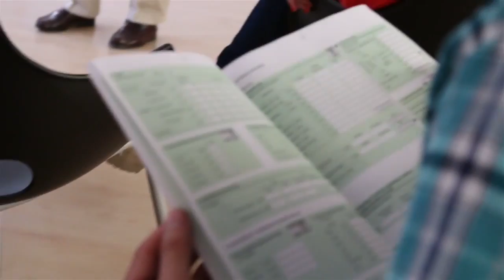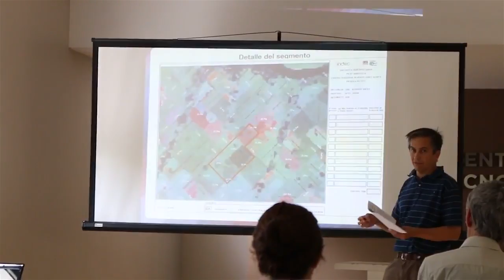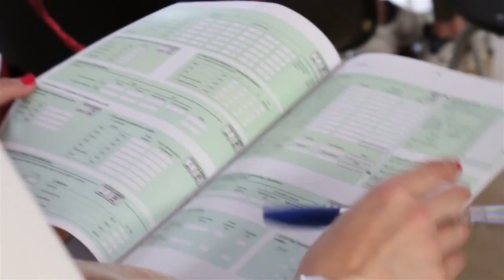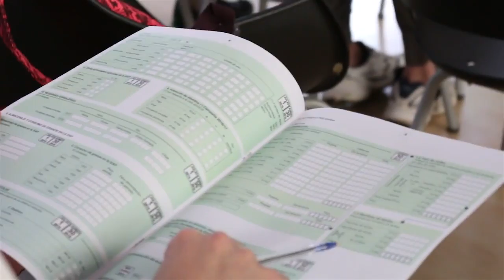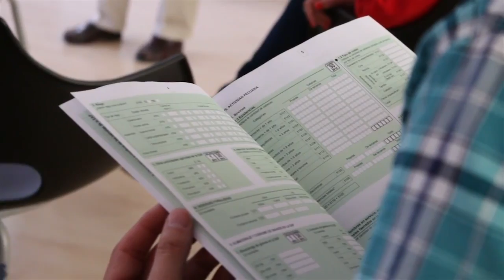Encuesta Agropecuaria Junín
Cobertura y notas del lanzamiento por parte del equipo de Prensa de la Municipalidad de Junín